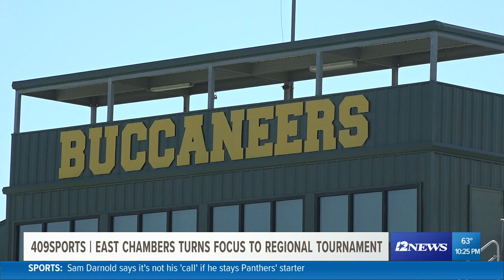For the first time program history East Chambers will compete in Regional Tournament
Buccaneers to face Salado in 4A Region III Semifinals